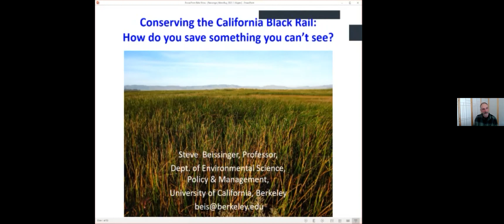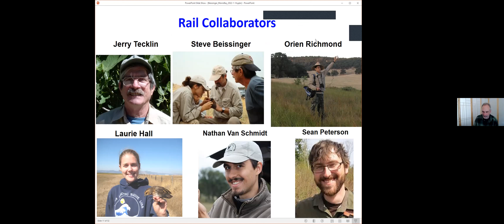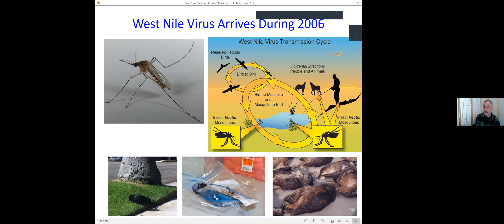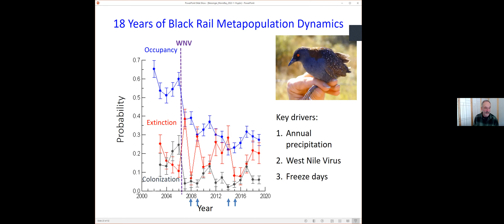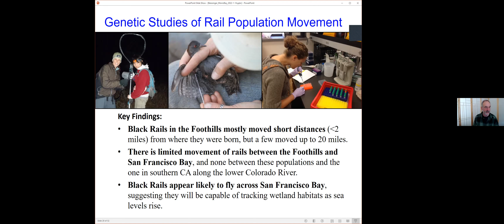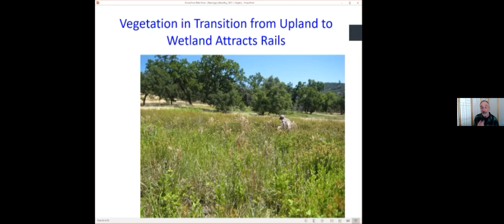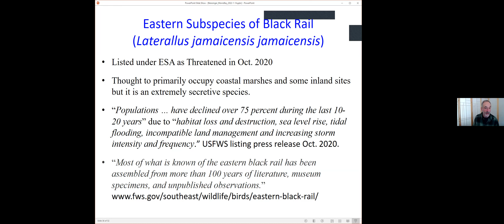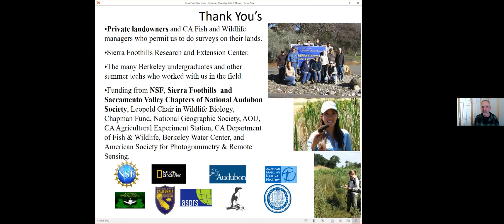Steve Beissenger Black Rail